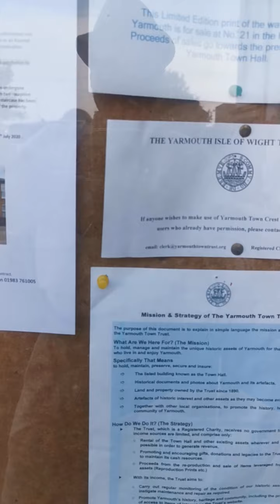Fantastic Place Isle Of Wight /Yarmouth /UK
Good Service, Good Food and Nice Wine in,, The George Hotel Fantastic Place ⭐⭐⭐ Stars👌🌞😍🇬🇧🇧🇪👆🙏🕗🌎💙🤗❤️